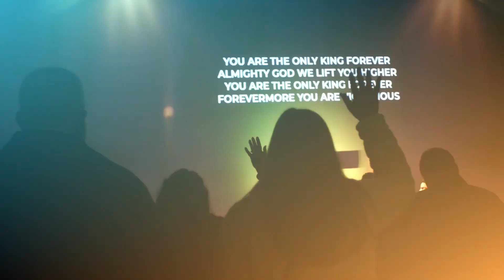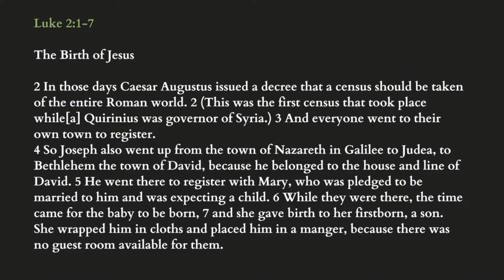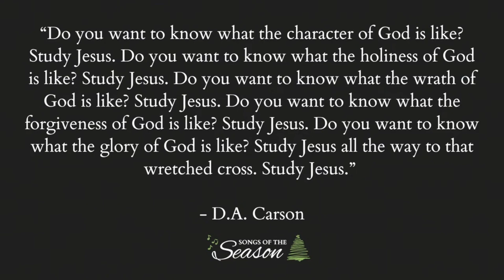Christmas Eve 2022 | Weymouth Campus